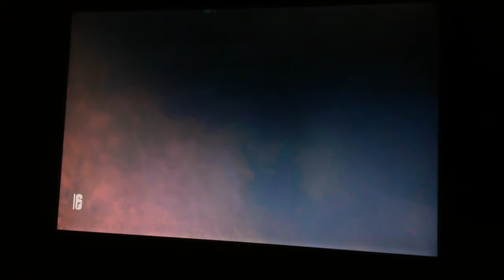IQ and jager gameplay part 1[RAINBOW SIX SIEGE]